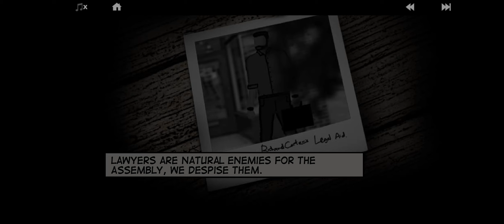Lone wolf simulator Gameplay